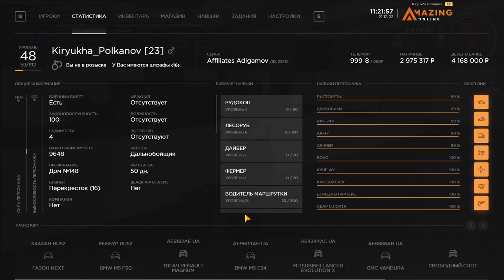РАБОТАЮ НА ДВУХ ТЯГАЧАХ & БУДНИ ДАЛЬНОБОЙЩИКА НА AMAZING ONLINE (GTA CRMP) ❤️